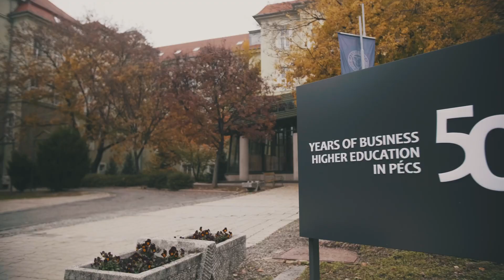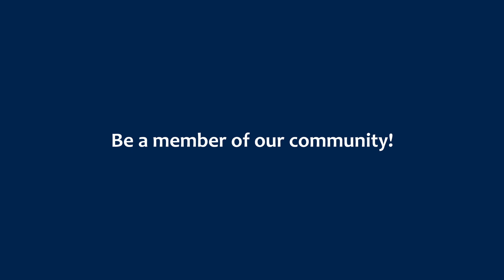Cristian Andres Gonzalez - Alumni review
Cristian Andres Gonzalez, our former student, speaks about his time with us and how he felt on our faculty.